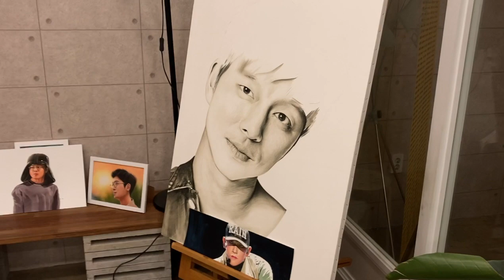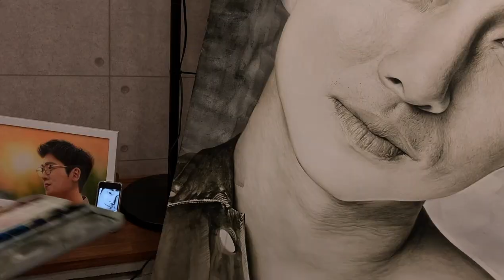3년동안 미완성상태 공유그림 창고에서 꺼내와서 완성했습니다..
공유선생님 그려봤습니다... 주름살을 너무많이그렸어요...죄송해요..